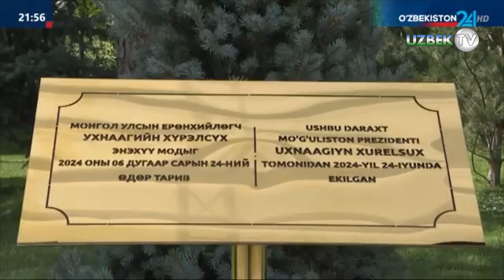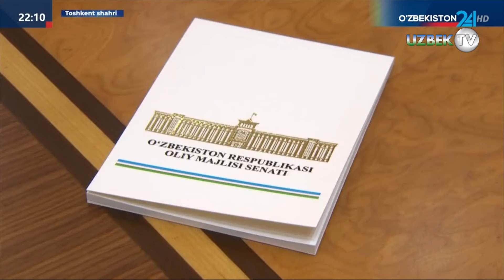Мўғулистон Президенти Ухнаагийн Хурэлсухнинг Ўзбекистонга тарихий ташрифи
24 июнь куни Кўксарой қароргоҳида мамлакатимизга давлат ташрифини амалга ошираётган Мўғулистон Президенти Ухнаагийн Хурэлсухни расмий кутиб олиш маросими бўлди.

Қароргоҳ олдидаги майдонда фахрий қоровул саф тортди.

Ўзбекистон Республикаси Президенти Шавкат Мирзиёев олий мартабали меҳмонни самимий кутиб олди ва шоҳсупага таклиф қилди. Ҳарбий оркестр икки мамлакат давлат мадҳияларини ижро этди.

Етакчилар фахрий қоровул сафи олдидан ўтиб, расмий делегациялар аъзоларини қутладилар.

Биргаликда суратга тушиш маросимидан сўнг олий даражадаги музокаралар бошланди.

Ўзбекистон Республикаси Президенти Шавкат Мирзиёев ва Мўғулистон Президенти Ухнаагийн Хурэлсух икки мамлакат расмий делегациялари иштирокида музокара ўтказдилар.

Суҳбат аввалида Мўғулистон Президенти давлатимиз раҳбарига Ўзбекистонга давлат ташрифи билан келиш таклифи ва кўрсатилаётган самимий қабул учун чин дилдан миннатдорлик билдирди.

Мамлакатимиз раҳбари олий мартабали меҳмон ва расмий делегациянинг барча аъзоларини дилдан қутлаб, Мўғулистон Президентининг илк давлат ташрифи Ўзбекистон-Мўғулистон кўп қиррали муносабатларини ривожлантиришда янги саҳифа очишини алоҳида таъкидлади.

Музокаралар давомида мамлакатлар ўртасида ўзаро манфаатли ҳамкорликни кенгайтириш масалалари кўриб чиқилди.

Ҳукуматлар, вазирлик ва идоралар даражасидаги алоқалар ва алмашинувлар фаоллашгани мамнуният билан қайд этилди. Товар айирбошлаш ҳажми ортиб бормоқда. Бугунги саммитга тайёргарлик доирасида ўтказилган сиёсий маслаҳатлашувлар самарали бўлди. Шу кунларда Тошкентда Мўғулистон элчихонасининг расмий очилиши бўлиб ўтади.

Сиёсий мулоқот ва парламентлараро алоқаларни мустаҳкамлаш, халқаро ташкилотлар доирасида ўзаро қўллаб-қувватлашни давом эттириш, хавфсизлик соҳасида алоқаларни фаоллаштириш муҳимлиги таъкидланди.

Мўғулистон Ўзбекистоннинг Жаҳон савдо ташкилотига аъзо бўлишини тўлиқ қўллаб-қувватлаган биринчи давлатлардан бири бўлгани ва тегишли баённомани имзолагани қайд этилди.

Музокаралар давомида савдо-иқтисодий ҳамкорликни чуқурлаштиришга алоҳида эътибор қаратилди. Яқин йилларда ўзаро савдо ҳажмини, энг аввало, талаб юқори бўлган маҳсулотлар номенклатураси ва ҳажмини кенгайтириш ҳисобига 5-10 баробарга ошириш учун салоҳият мавжудлиги таъкидланди.

Шу мақсадда ҳукуматларга товар айирбошлаш ҳажмини ошириш масалалари бўйича қўшма ишчи гуруҳ тузиш, Улан-Батор ва Тошкентда расмий савдо уйларини очиш, Имтиёзли савдо тўғрисидаги битимни имзолашга тайёрлаш ҳамда бозорларга кириш шароитларини ўзаро енгиллаштириш бўйича таклифлар киритиш топширилди.

Бундан ташқари, икки давлат пойтахтларида ўзаро саноат кўргазмалари ўтказиш бўйича келишувга эришилди.

Давлатимиз раҳбари ўрта муддатли Саноат кооперацияси дастурини қабул қилиш ташаббуси билан чиқди. Ҳамкорликнинг бир қатор йўналишлари аниқлаб олинди.

Бу, аввало, геологик қидирув, хомашё ресурсларини ўзлаштириш ва қайта ишлаш соҳасида ҳамкорлик қилиш, шу жумладан, бу соҳада кадрлар тайёрлашни ташкил этиш.

Шунингдек, қишлоқ хўжалиги ва турдош тармоқларда комплекс ҳамкорлик йўлга қўйилади. Бу борада Қорақалпоғистон, Наманган ва бошқа вилоятларда йирик чорвачилик комплексларини ташкил этиш бўйича аниқ режалар бор.

Мўғулистондан гўшт ва уни қайта ишлашдан олинган маҳсулотларни импорт қилиш, шунингдек, Ўзбекистондан товуқ гўшти, мева-сабзавот ва бошқа қишлоқ хўжалиги маҳсулотларини етказиб бериш бўйича таклифлар тайёрланди.

"Ҳалол" стандартларига мувофиқ гўшт маҳсулотларини ишлаб чиқариш бўйича кластер ташкил этиш ва минтақадаги мамлакатларга экспорт қилиш режалари қўллаб-қувватланди.

Шунингдек, тери ва жунни чуқур қайта ишлаб, тайёр маҳсулот ишлаб чиқариш, мева-сабзавот маҳсулотларини етиштириш бўйича лойиҳалар таклиф этилди.

Бу йўналишларда, шу жумладан, чорвачилик соҳасида илмий-тадқиқот институтлари ўртасида ҳамкорлик алоқаларини ривожлантириш лозимлиги таъкидланди.

Томонлар хусусий сектор лойиҳаларини амалга оширишга ва бизнес ташаббусларини илгари суришга кўмаклашишга келишиб олдилар.